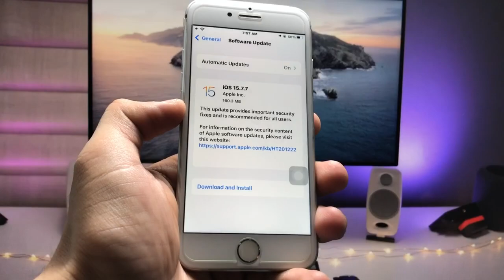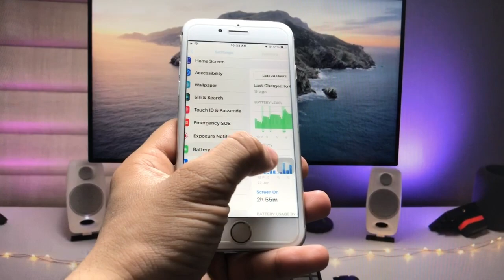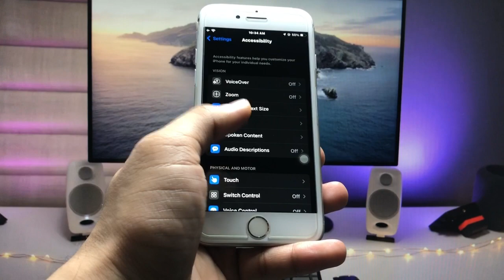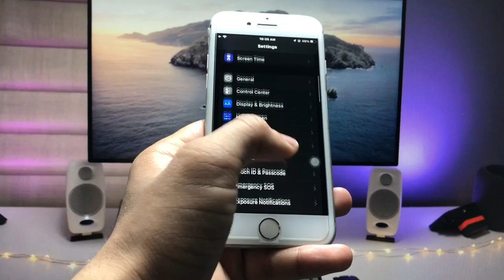iOS 15.7.7 - Battery Drain Fast after update - iOS 15.7.7 Battery Test on iPhone 7